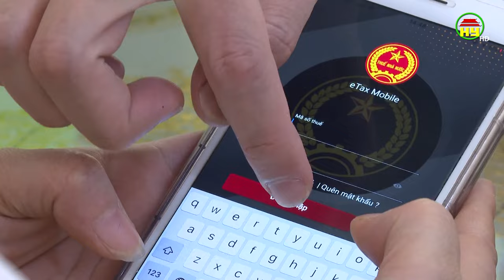Điểm nhấn thu ngân sách tỉnh Hưng Yên năm 2023